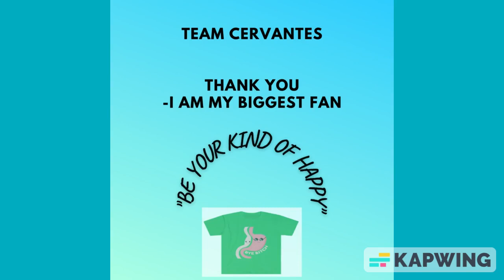Bariatric Sleeve Surgery Funny Bye B*tch Shirt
Check out this Bariatric Sleeve Surgery Shirt from my Esty store.